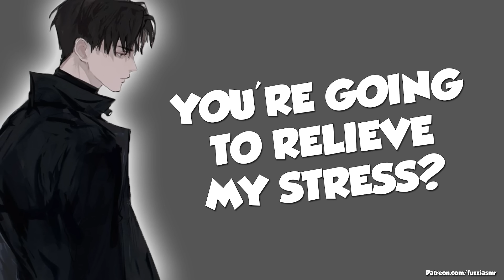Mafia Boyfriend Pulls You Onto His Lap [Spicy][Caring For You][Boyfriend ASMR]